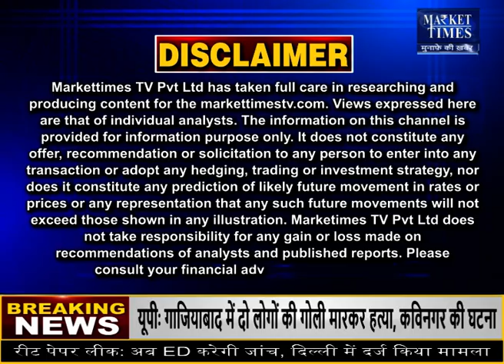किसानों से ज्यादा गेहूं खरीदने लगे व्यापारी ! Market Times TV